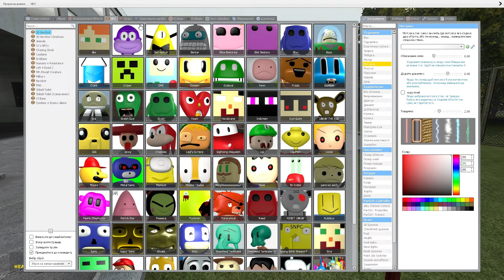SCARY SHREK IN THE SCHOOL